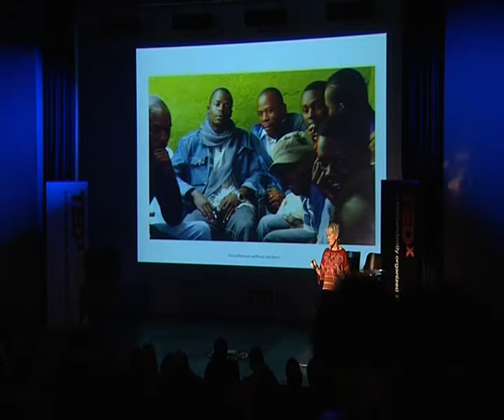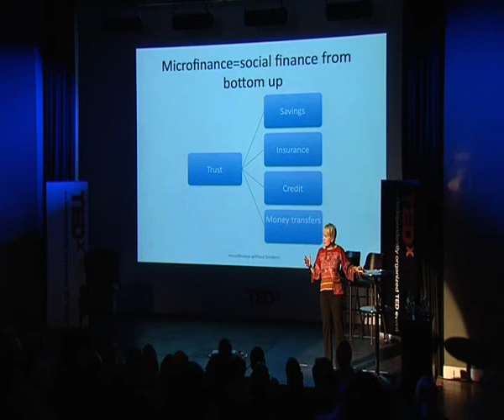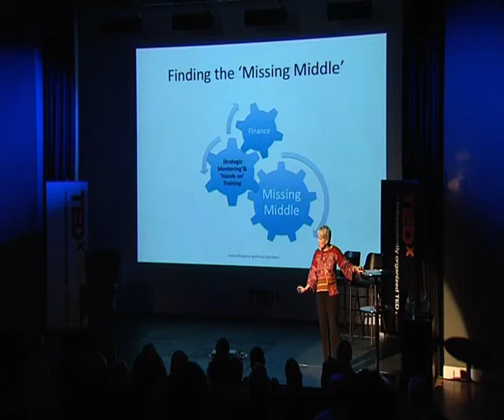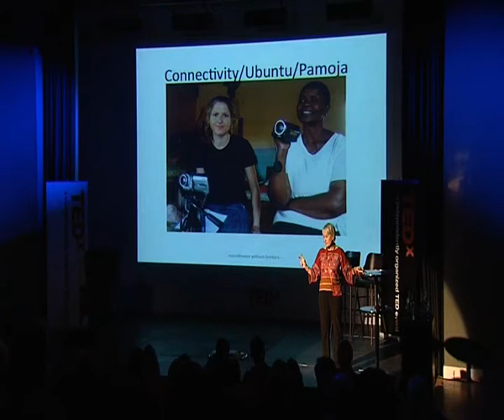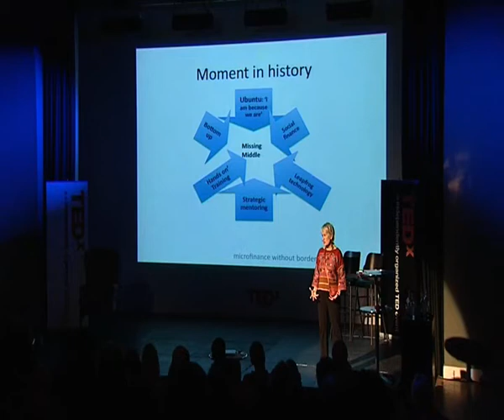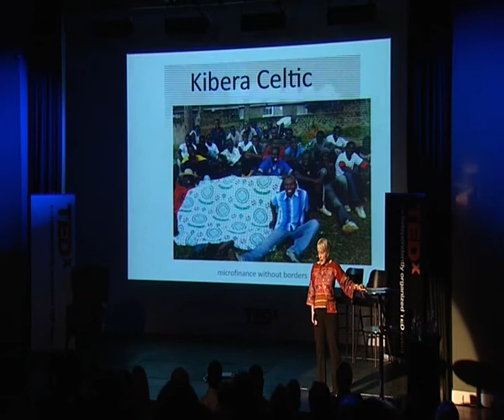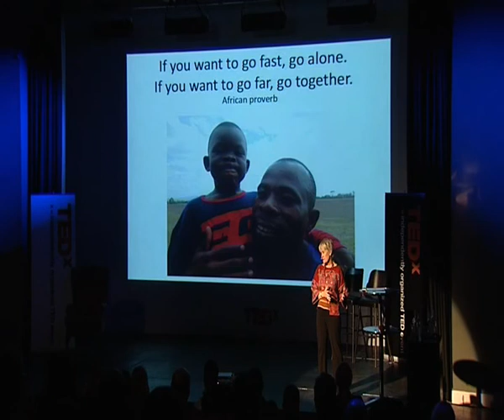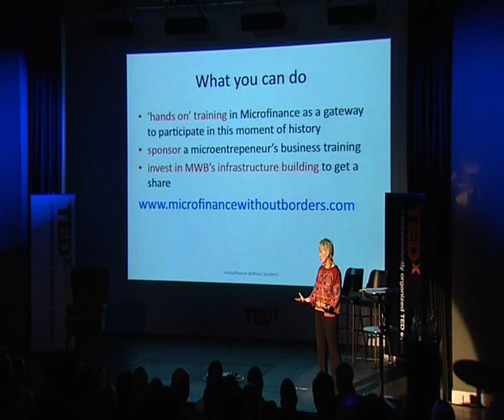TEDxNottingHill - Dr Phyllis SantaMaria - 10/09/09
A world leading expert in Micro-Finance